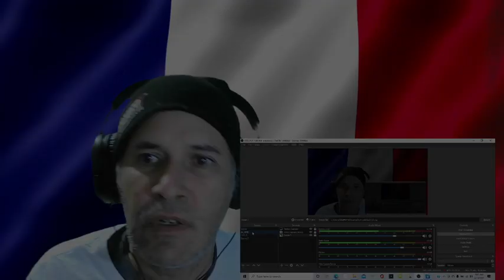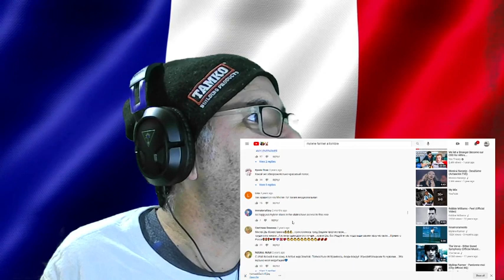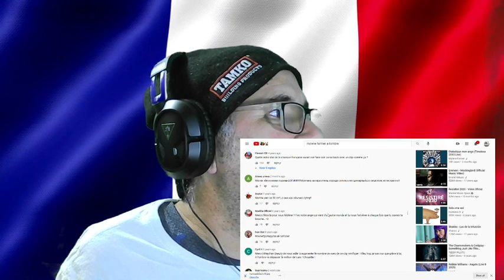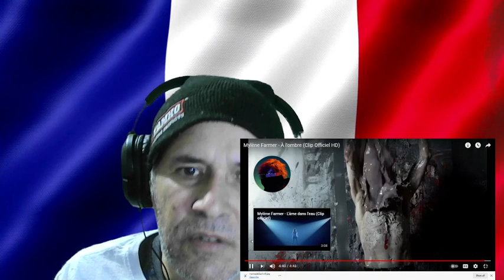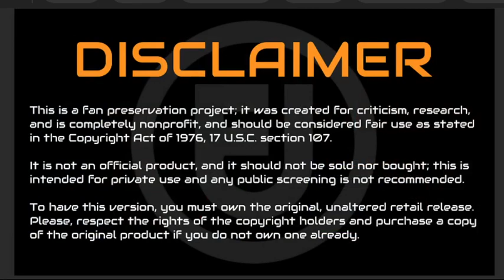Mylene Farmer-A l'ombre-Reaccion.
Hey algo en frances y a ritmo tecno.